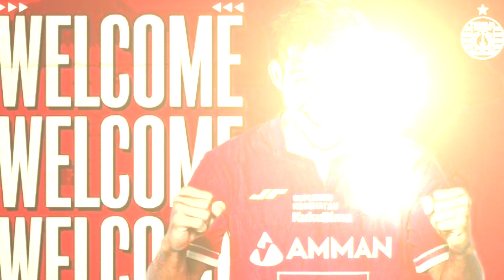WITAN SULAIMAN RESMI BERGABUNG PERSIJA JAKARTA || PENAMPILAN PERDANA WITAN SULAIMAN